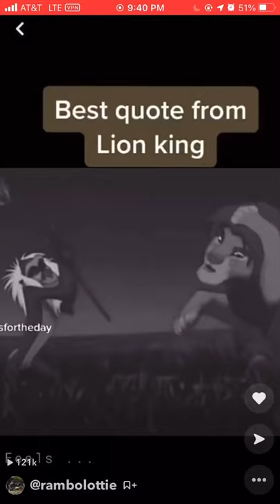Best quote from Lion King 👑